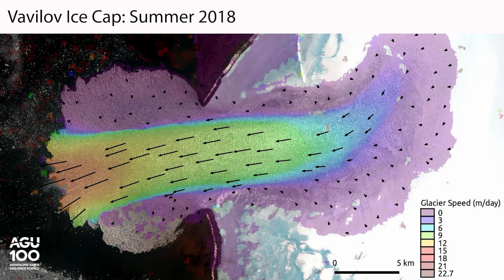First-Ever Look at Ice Stream Formation — Birth of High-Speed Ice Stream on Top of Russian Glacier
Scientists have captured the birth of a high-speed ice stream for the first time on top of a Russian glacier.

“If you look at the satellite images, it seems like the entire west wing of the ice cap is just dumping into the sea,” Zheng said. “No one has ever seen this before.”

Credit: American Geophysical Union